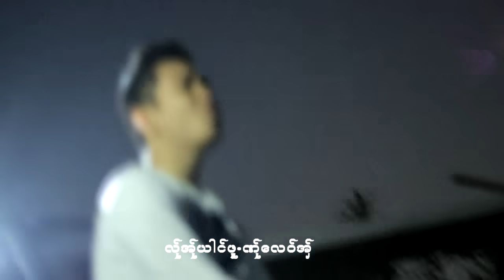Karen Song : အုဂ္တုဂ္သိုင့္ဘိင္းဆ္ုအဲ - က်ဝ့္သင့္: Jor Song : PM (Official MV)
Ring Back Tone :
Dtac Music :
Poe Karen Song : Aor Tao  Ser Ber Sa Eh (เอา เต๋า เซย เบ๋ย สะ แอ้)
Vocal : Jor Song (จ่อ ซ่อง)
Composed : Jor Song (จ่อ ซ่อง)